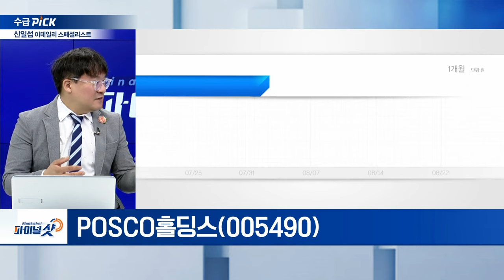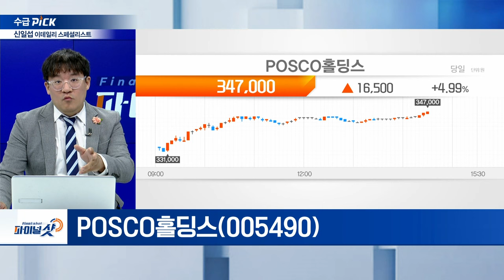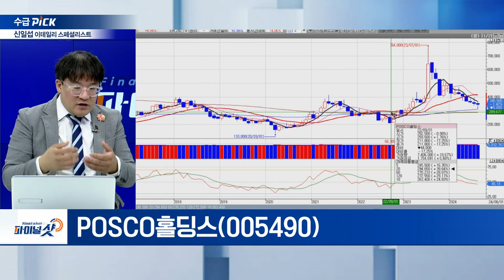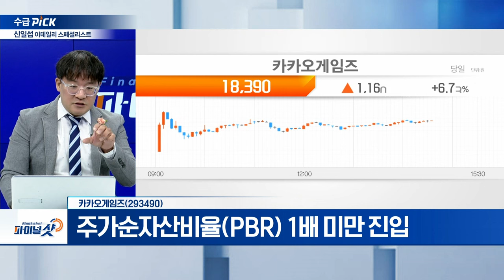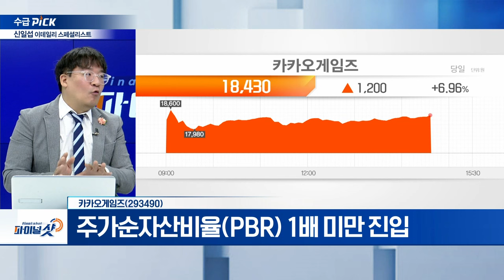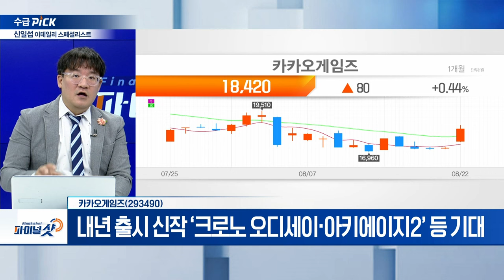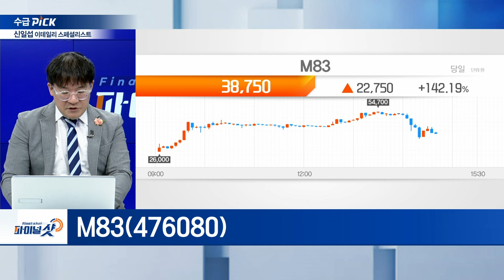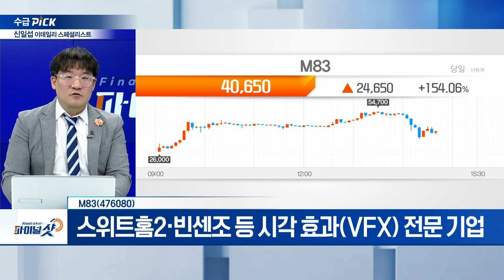POSCO홀딩스, 카카오게임즈, M83 | Final Shot (20240822)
- 中 부동산 경기침체 지속... 국내 수요 부진
- 중국산 밀어내기식 저가 철강재 압박
- 포스코, 올해 상반기 조강 생산량 1666만 1000톤

- 주가순자산비율(PBR) 1배 미만 진입
- 내년 출시 신작 ‘크로노 오디세이‧아키에이지2’ 등 기대

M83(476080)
- 스위트홈2‧빈센조 등 시각 효과(VFX) 전문 기업
- 1~7일 기관 투자자 대상 수요 예측 실시
- 공모가 희망 범위 상단 초과... 16,000원 확정
- 12~13일 일반투자자 대상 공모주 청약 경쟁률 638.05 대 1